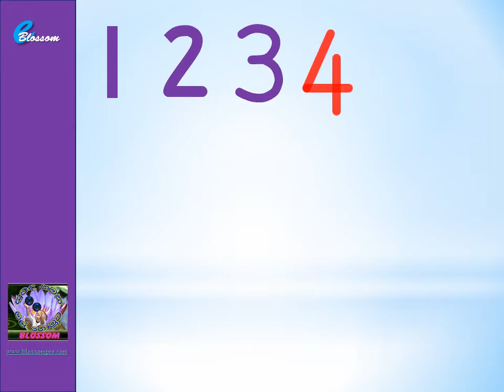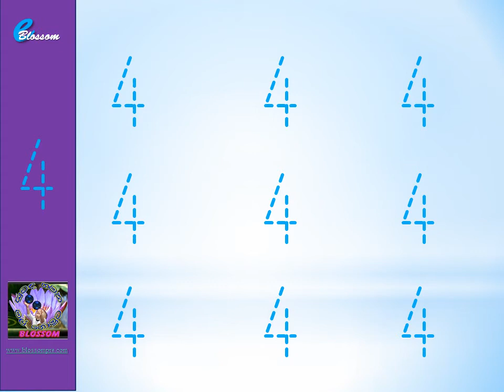4 ලියමු | Blossom pre school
ගණිත සංකල්ප සාධනය  ‍වෙනුවෙන් අපගේ 21 වන පාඩම සකසා ඇත.